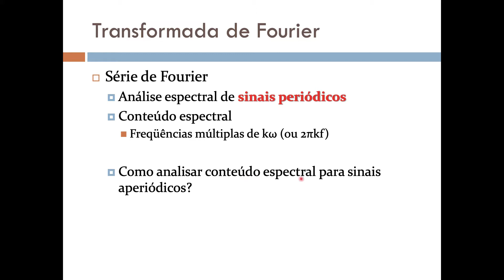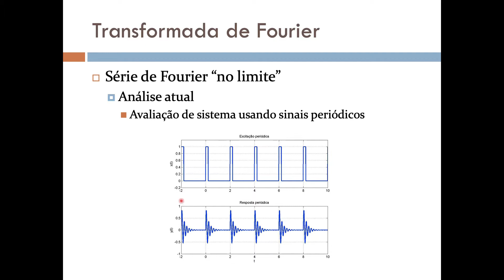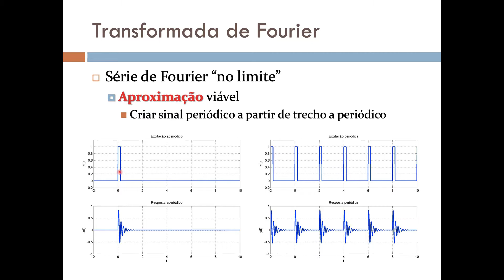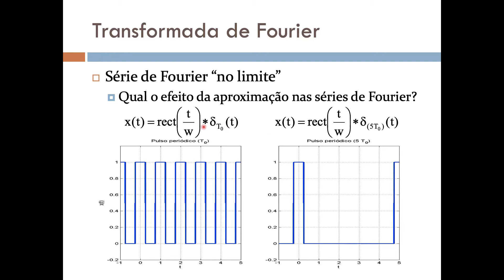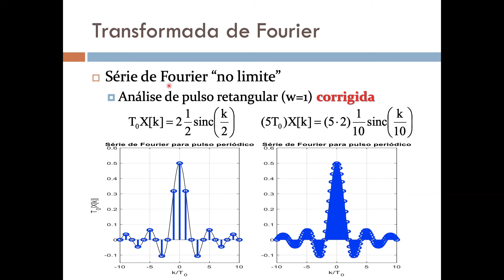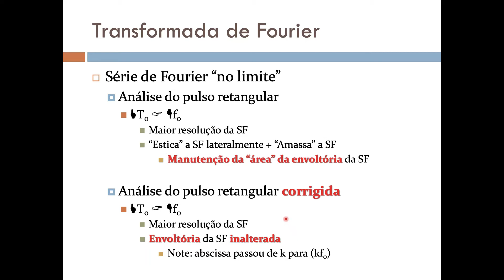Transformada de Fourier - Preliminares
Considerações preliminares a respeito da transformada de Fourier e sua relação com a série de Fourier.